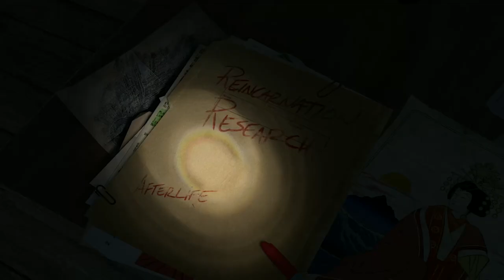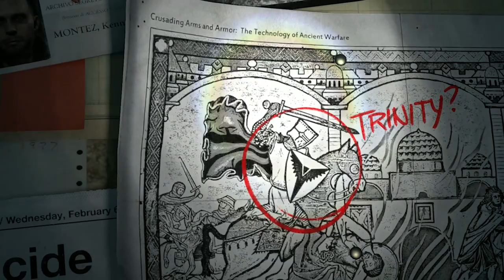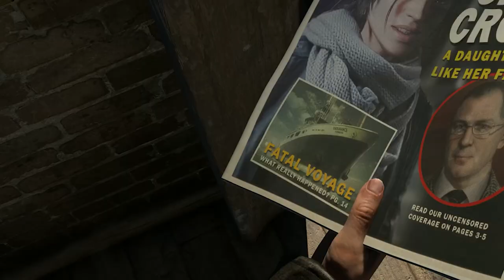Must Play Series | Rise of the Tomb Raider | Causal Play Through Part 1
Part One of the Causal Play Through of Rise of the Tomb Raider on PC.